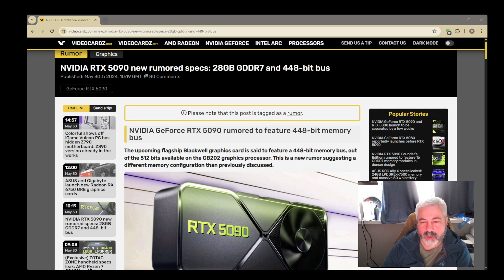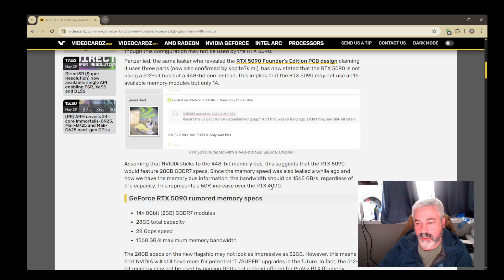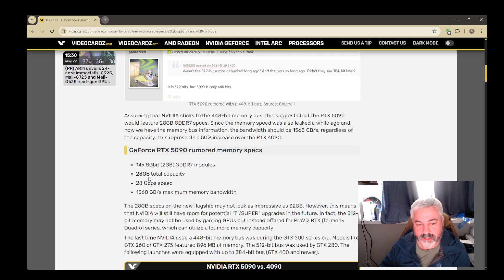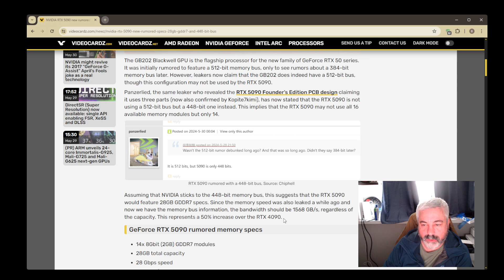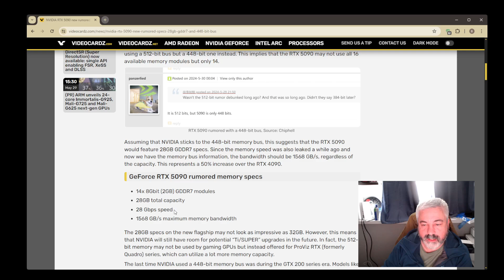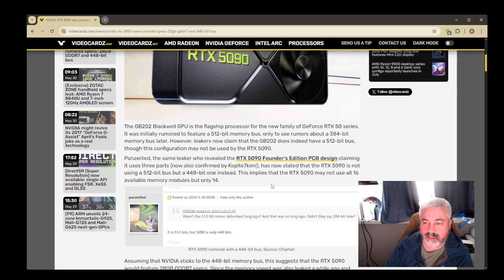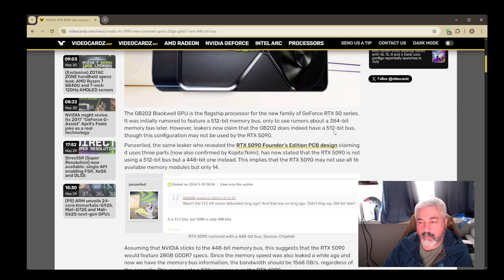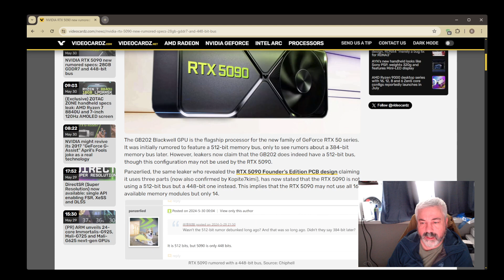RTX 5090 specs dialed back? What would this mean?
Looks like the RTX 5090 might not be releasing with the specs that have been rumored for a while.

Does this mean Nvidia is going to be sensible in pricing? I doubt it, but I have a ramble about it anyway.

I think we will have some more material coming soon with computex around the corner.